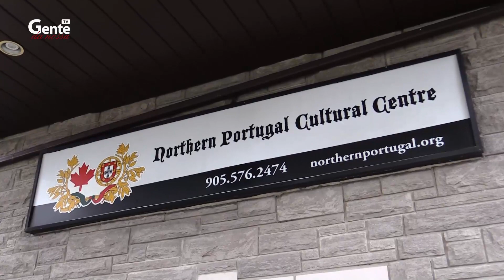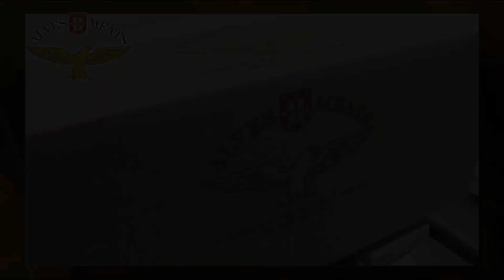Almoço Minhoto no Northern Portugal CC em Oshawa - Nov.27-21 - #4